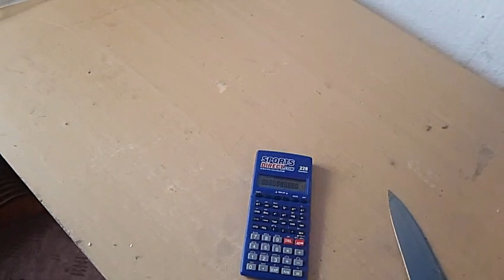CRUSH ANYTHING BY SLOWMOTION SMASH THINGS BY HAMMER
DJŘEZÁK SLOWMOTION HUDBA, TECHNOLOGIE, ZÁBAVA, RECENZE A NÁVODY, TO VŠE NAJDEŠ NA MÉM KANÁLE ‼️